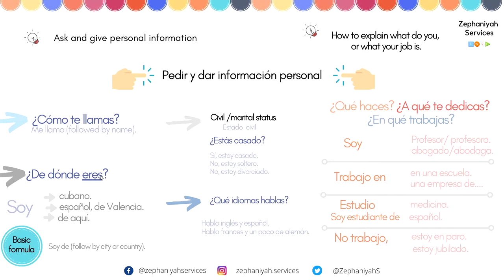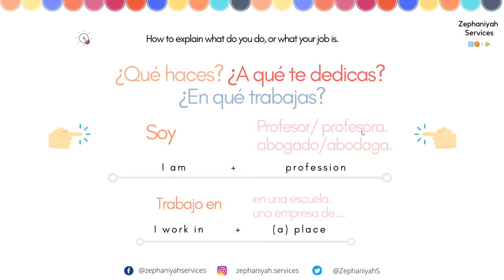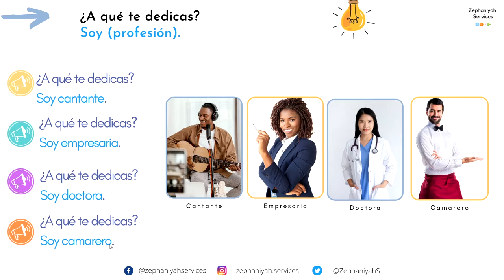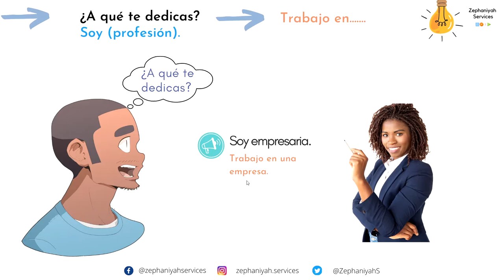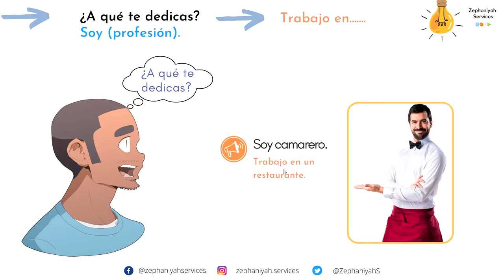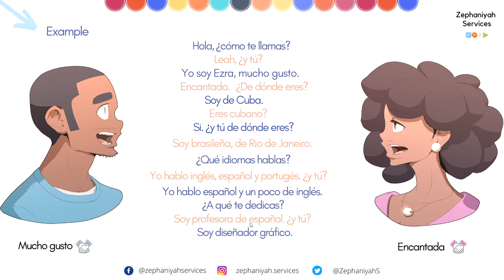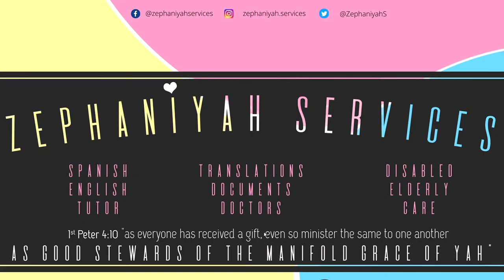Easy Spanish Learning - Exchange Personal Information Part 3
Hola Spanish learner. Here's a new Spanish Basics video.
You'll learn:  -How to ask and give personal information. -How to explain what do you, or what your job is.

 Remember learning a language takes time and dedication, enjoy the journey. Thank you for supporting Zephaniyah Services.

YAH Bless.